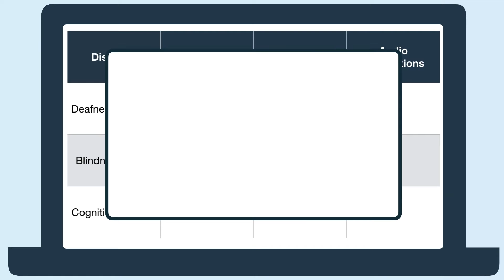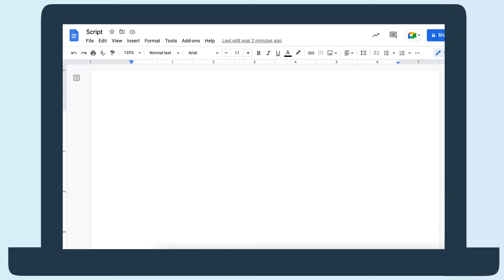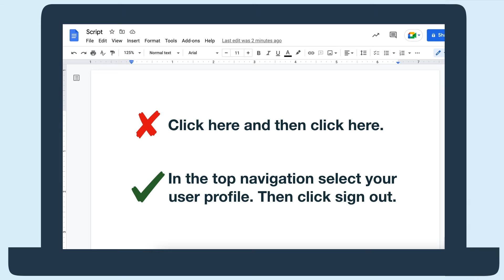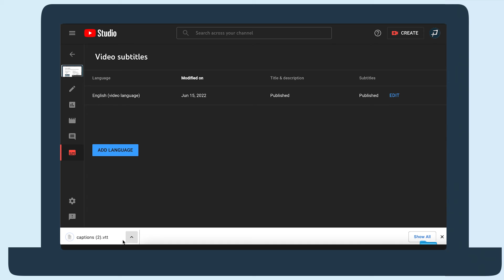Easy way to create accessible videos with audio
Learn how inaccessible videos with audio affect users and watch a demo of an easy way to create an audio description, captions, and a transcript for your videos.

Chapters
0:00 Introduction
0:23 How inaccessible videos affect people
0:41 What accessible videos need
1:04 Easy way to create audio descriptions, captions, and transcripts
1:16 WCAG AA compliance and our suggestion
1:33 Integrate audio description into the script
2:07 Use YouTube's automatic captions
2:47 Make transcript from caption file